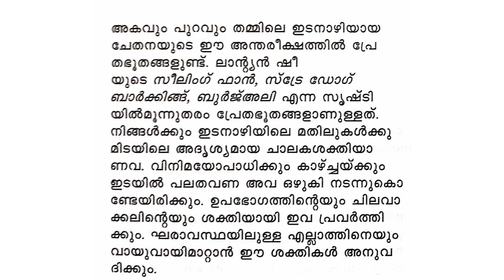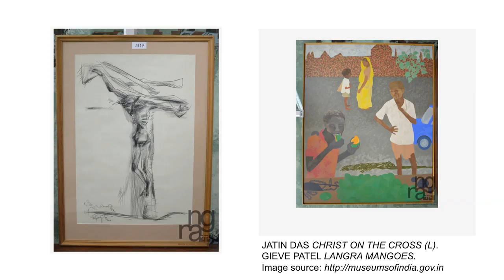How Art influences Civilization | Manju Sara Rajan | TEDxCET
How to understand art? Are we supposed to understand art? Manju Sara Rajan walks you through art, meaning and its perception. Art has changed over time and she explains how people play an important part in its development and progress. According to her, art is a method for the people to see the world and therefore one must engage with art and not shy away from it. A journalist, an editor and a CEO, Manju Sara Rajan has taken on numerous personas in her life that most would find overwhelming. Having practiced journalism for 15 years, as a reporter for the Time magazine in Hong Kong, a correspondent for the Delhi bureau of International News magazine, founding editor of the Architectural Digest, India and serving as an editor for various journals and magazines, she has made a name for herself in both national and international media.

In 2016 she took over as the first female CEO of the Kochin Muziris Biennale and pulled off one of the world’s largest exhibitions of contemporary art that showcased 98 artists across 12 venues. From her varied experience, she is of the opinion that it is not necessary to understand art but accepting that expression can take so many different forms is vital. This talk was given at a TEDx event using the TED conference format but independently organized by a local community.